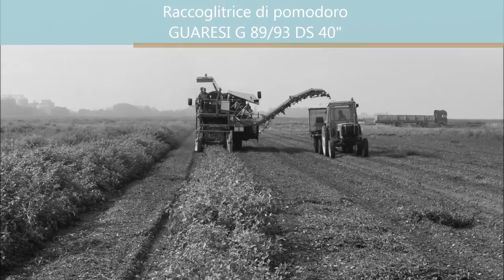Guaresi G 89/93 DS 40" Tomato Harvester Aerial View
Raccoglitrice di pomodoro, Tomato harvester, Cosechadora de tomate, Recolhedora de tomate, Récolteuse de tomate,Hareket edebilen domates toplama makinesi, Tomatenvollernter, Томатоуборочный комбайн, 型自走式番茄采收机